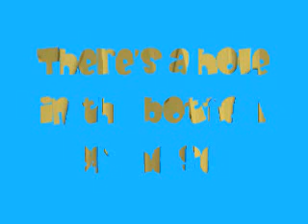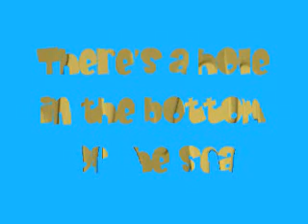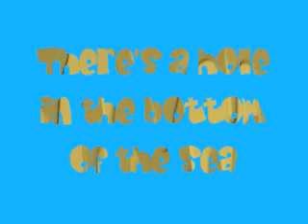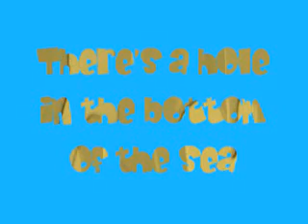there's a hole in the bottom of the sea.wmv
one of my childrens favorite memory songs. enjoy.i think their is another version of this song but i can't remember the title.please help.